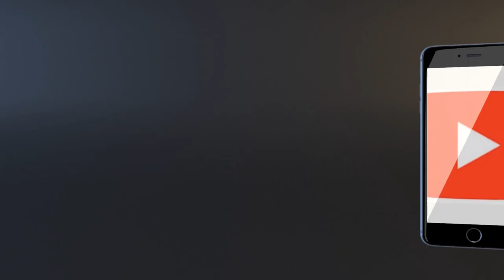50 Cent Open to a Verzuz Battle With The Game